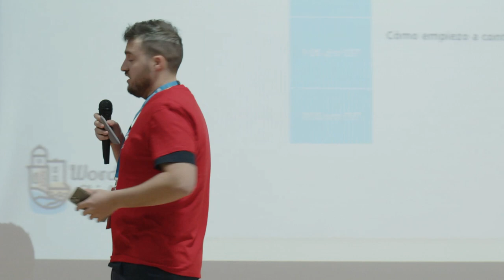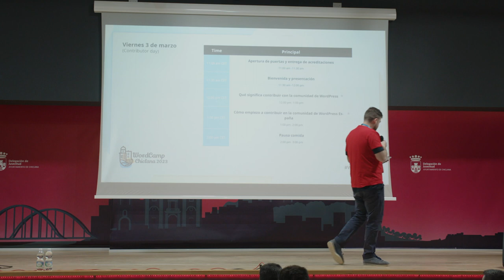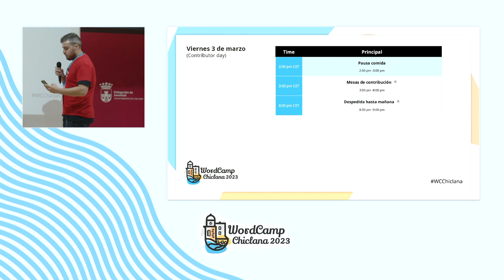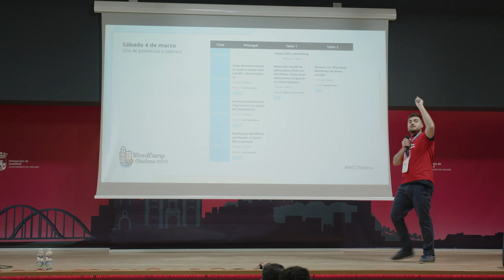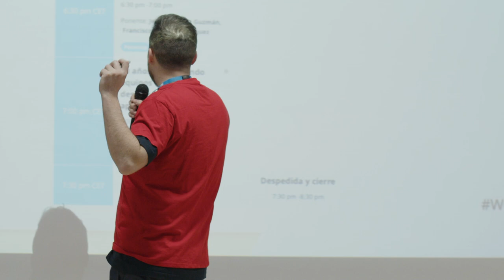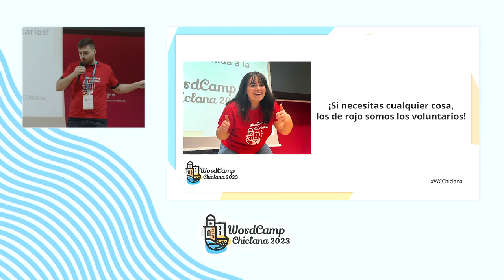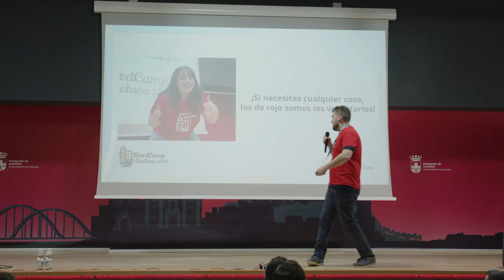Bienvenida WordCamp Chiclana 2023